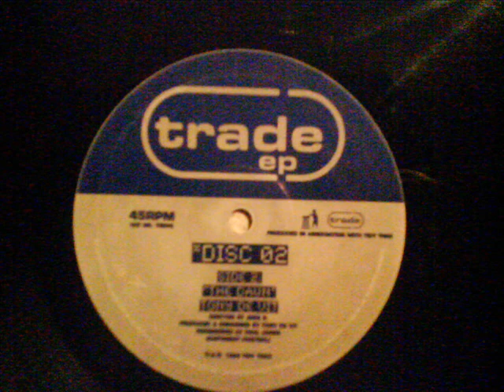Tony De Vit The Dawn Original